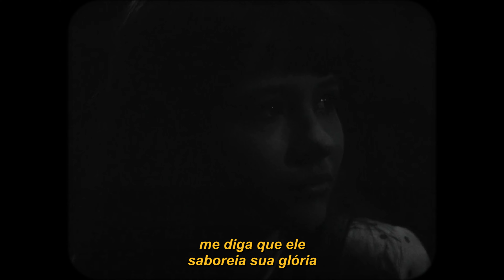joji - glimpse of us (legendado)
ooh
ooh-ooh-ooh
ooh
ooh-ooh-ooh